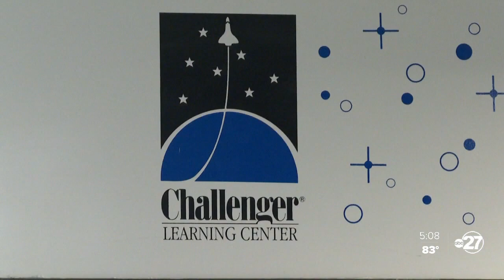Challenger Learning Center celebrates Star Wars Day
People were encouraged to get into the Star Wars spirit and dress up as their favorite characters from the movies.